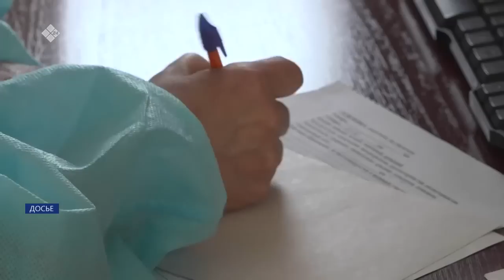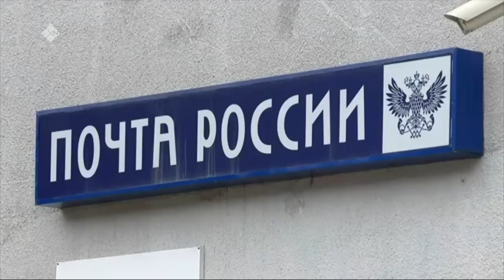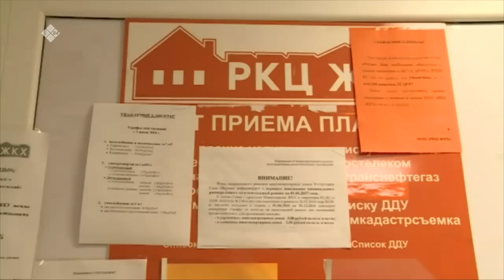«Саха сирэ» информационнай биэрии. Ыам ыйын 02 күнэ 20:30